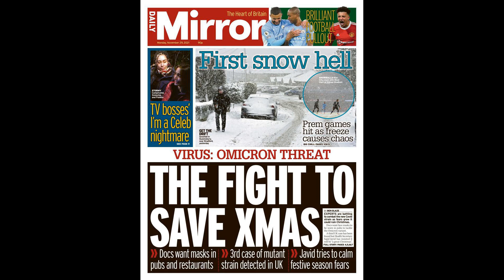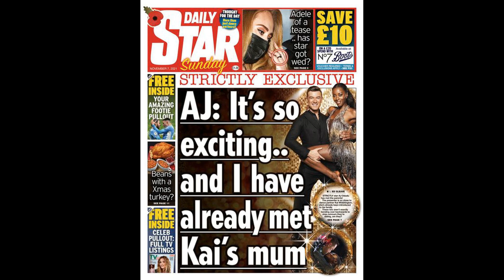National League clash suspended as Weymouth star collapses midway thro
National League clash suspended as Weymouth star collapses midway through match